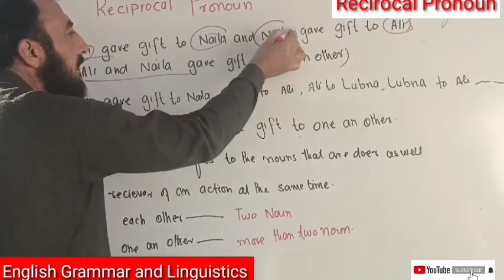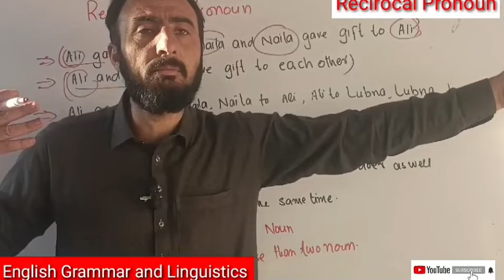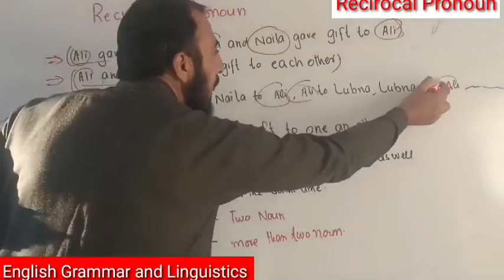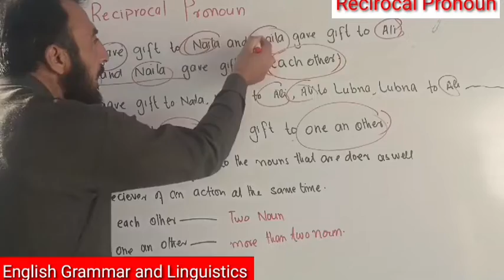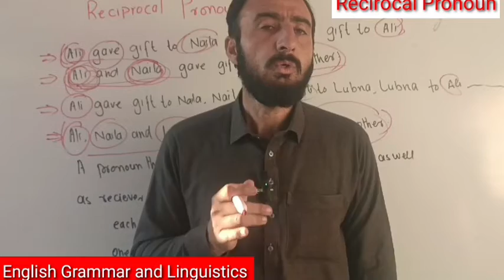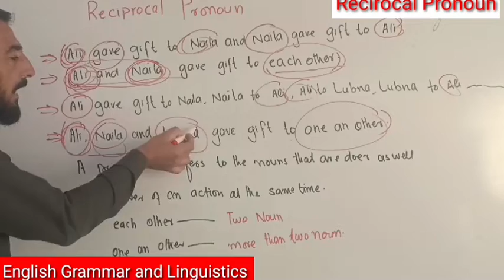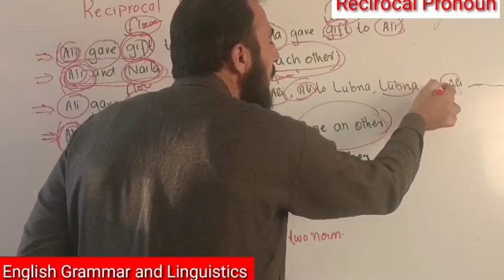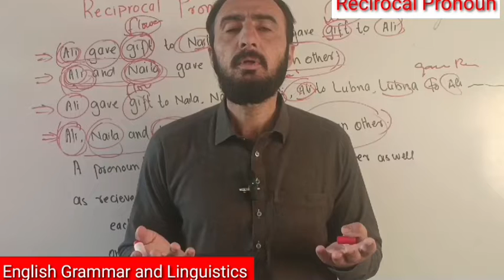Reciprocal Pronouns|English Grammar and Linguistics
Reciprocal pronouns are a type of  Nouns which are used when nouns act as doers of an action as well as reciever of an action. The 2nd condition for reciprocal pronouns are that the action should be the same.
Example:
Naila and Ali gave gifts to each other.
Naila , Ali and Lubna gave gifts to one another.

in the above sentences each other and one another are reciprocal pronouns.